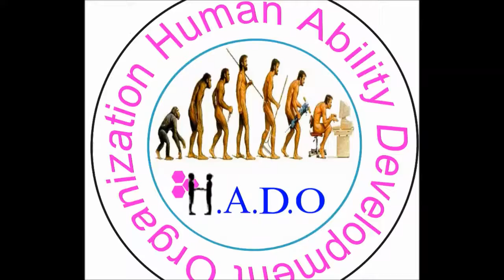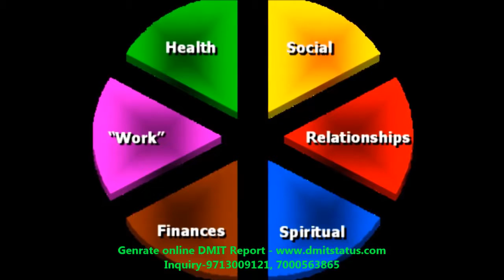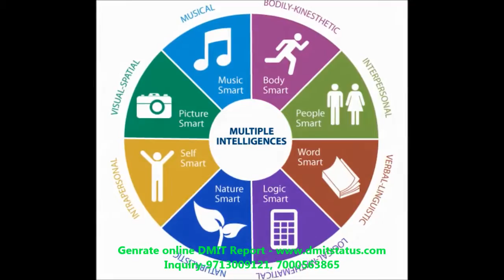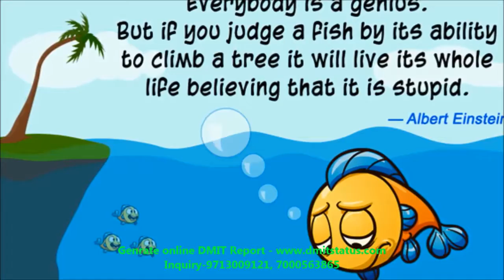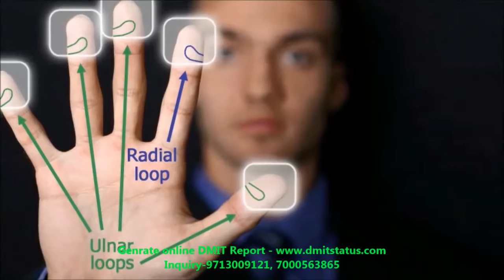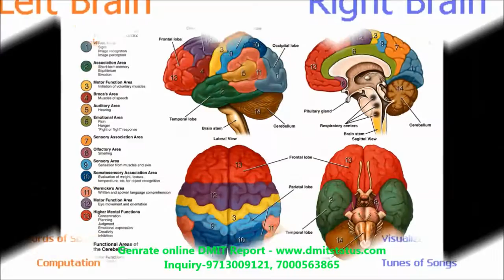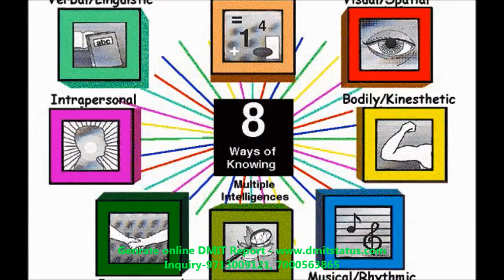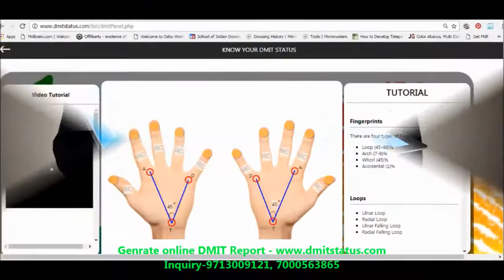DMIT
Dermatoglyphics Multiple Intelligence test is a truly scientific study of the fingerprint patterns. This will help in understanding a great individual’s potential & personality Type. Dermatoglyphics Multiple Intelligence Test (DMIT) is based on understanding from Neuroscience, Genetics, Dermatoglyphics, Psychology and Embryology. DMIT Test Assessment method has been formulated by scientists and Medical experts. DMIT Test has accepted by Entire world and also from renowned universities.